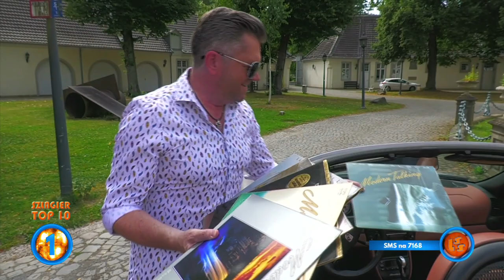Szlagier Top 10, 780+ finał LSS SZLAGIEROWO.PL - oficjalne notowanie